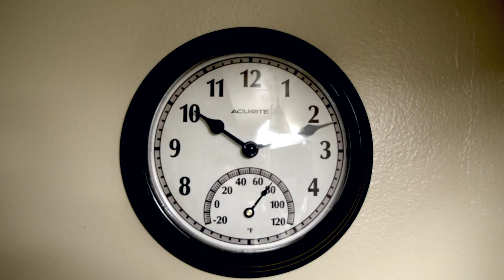Oracle - "The Waiting Room" (Official Video)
Video Production :  Alyssa McCann @ajoymccann
Track:  Beatcouncil @beatcouncil